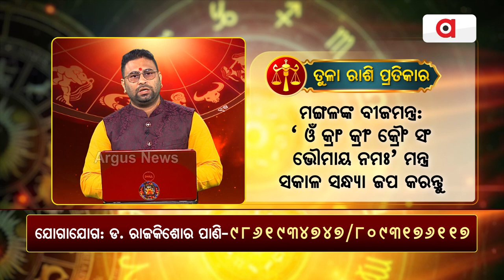Bhagya Bhabisyat || ତୁଳା ରାଶିର ବ୍ୟକ୍ତିବିଶେଷଙ୍କ ପରିବାରରେ ସର୍ବଦା ଅଶାନ୍ତି ଲକ୍ଷ୍ୟ କରିବେ